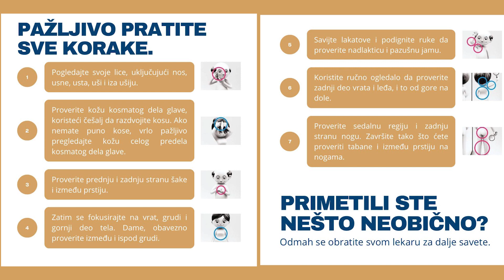120 SEKUNDI ZA 14. MAJ 2024.